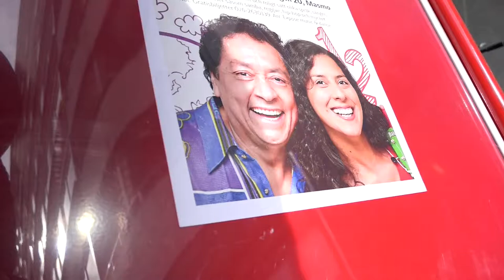Hej Amigo! med Marco och Natalie